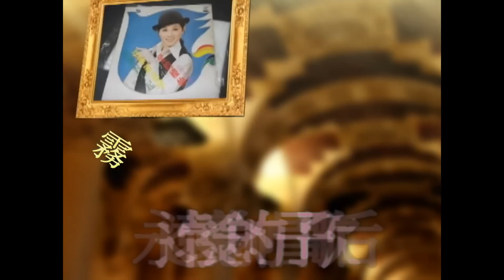鳳飛飛Fong Fei Fei -霧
霧
作詞+作曲：劉家昌
＊夜蒙上一層淡霧　我獨自走進霧裡慢步
　朦朧的燈　照著我身影　但是　照不亮我心境
多少　凄迷的夢　我依然身處夢境
　有誰能知道我　心裡像霧般的朦朧　哦哦哦

這首歌至少有近10組以上歌手唱過...網路都找得到...
俺其實還滿喜愛這首歌的..這次應邀製作鳳飛飛最早期的版本..也是驚喜.